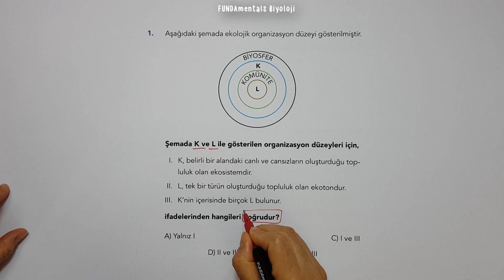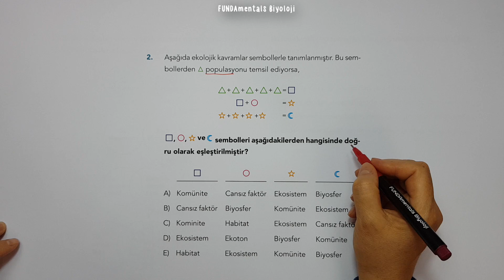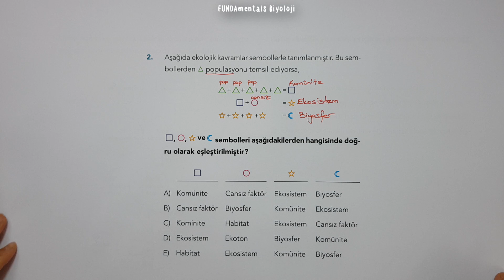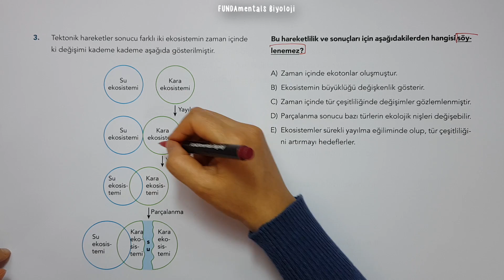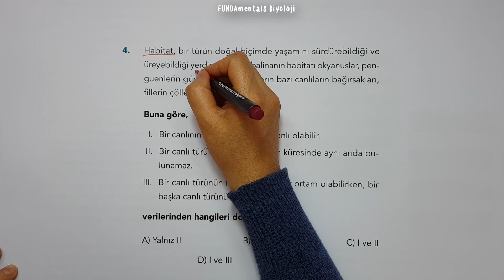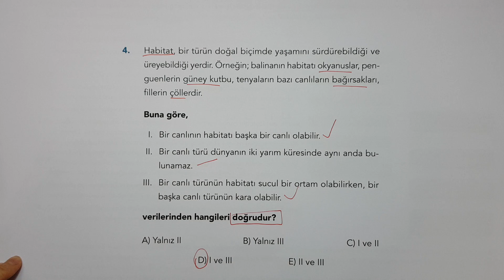Test 76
YKS (TYT+AYT) videoları, Biyoloji Öğretim Programına, ÖSYM 'nin yeni sınav sistemine ve bu sınav sisteminde farklılaşan soru tiplerine uygun olarak hazırlanmıştır. Hepinize iyi çalışmalar dilerim 😊 biyoloji tyt ayt yks tytbiyoloji aytbiyoloji Videoda kullandığım kitaba ulaşmak için 👇